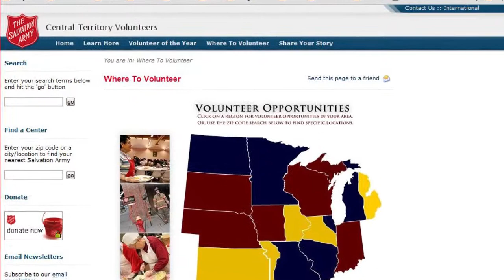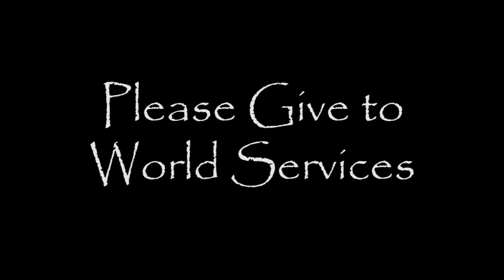Into The World - Restoring Haiti - Eps 4